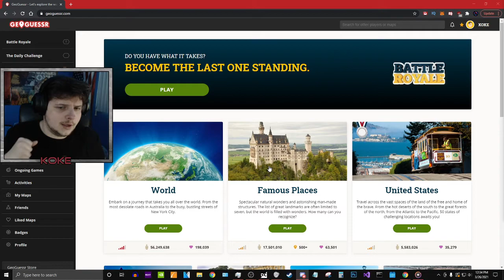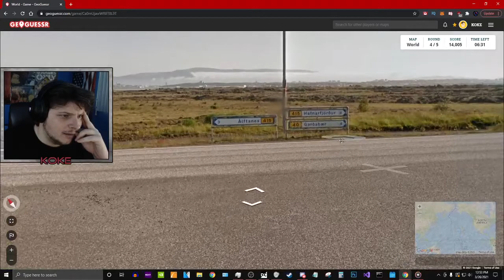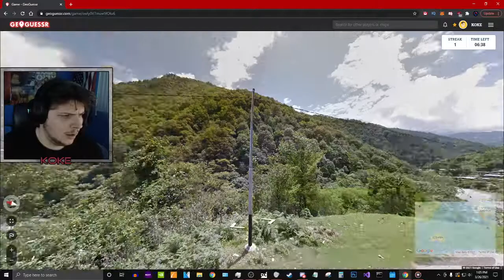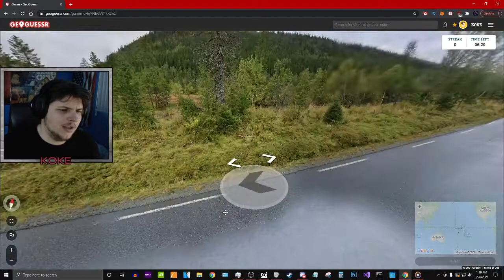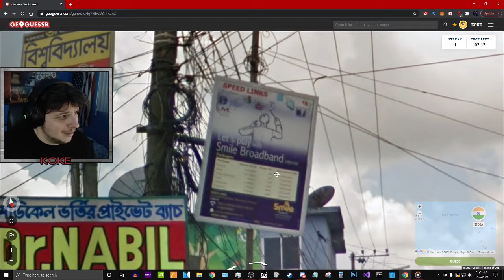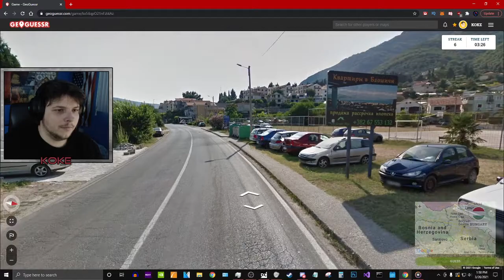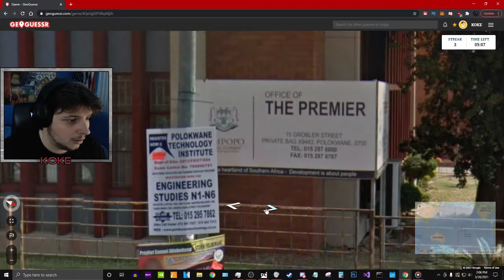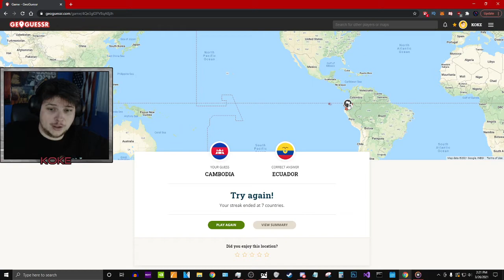GeoGuessr With Chat - Episode 8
Its been some time since I played GeoGuessr but this time I'm with the unstoppable community! Thank you to everyone who joined us live and if your watching me for the first time I hope to see you over on the stream! :)